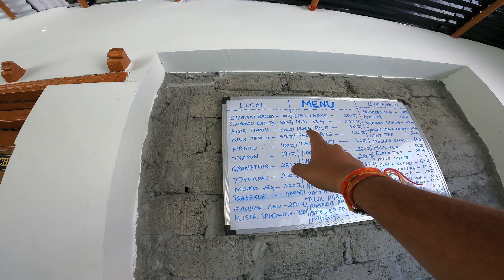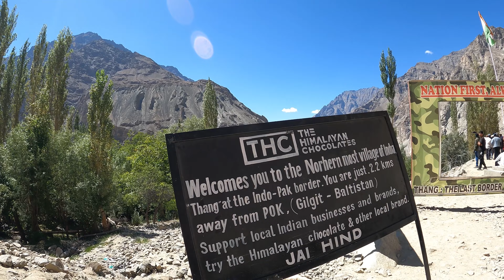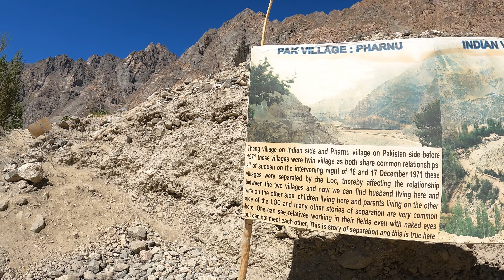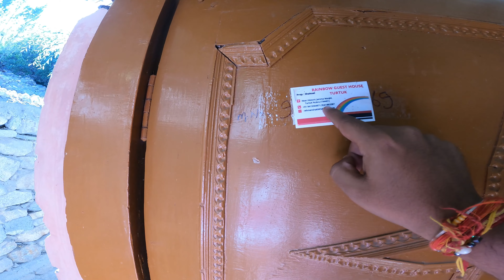Ladakh Vlog EP 07: Thang Village Turtuk Last Village of India। Thang And Turtuk Village Ladakh।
तुरतुक लद्दाख का एक छोटा-सा गाँव है। तुरतुक भारत का वो गाँव है जो 1947 से 1971 तक पाकिस्तान का हिस्सा था लेकिन 1971 की जंग के बाद तुरतुक भारत का हिस्सा बन गया। थाँग इस इलाक़े का आख़िरी गाँव है। थाँग गाँव में आप भारत-पाकिस्तान के बार्डर को देख सकते हैं। इस गाँव से आप भारत और पाकिस्तान की सेना के बंकर को देख सकते हैं।